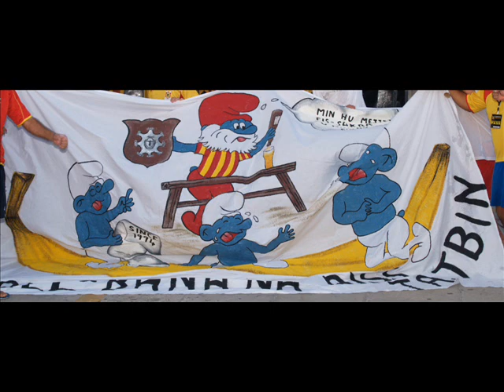SENGLEA REGATTA 2011 TRACK 2 EJJEW NAGHMLU KONTIJIET .